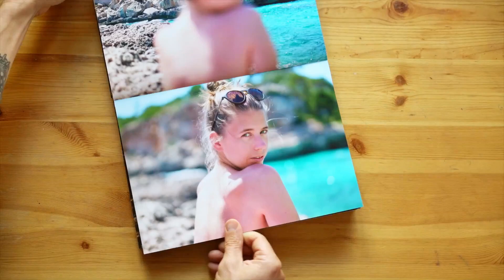You Can Turn The Book Or Not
“Este camino
ya nadie lo recorre
excepto el crepúsculo”

-Matsuo Basho-